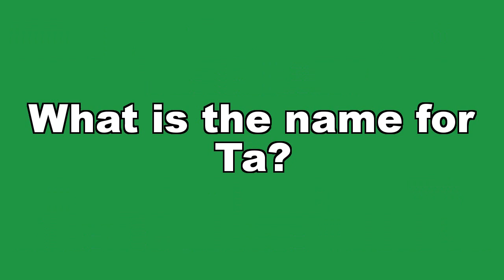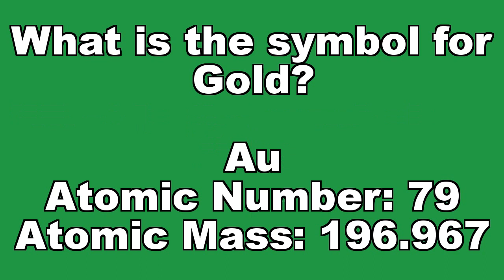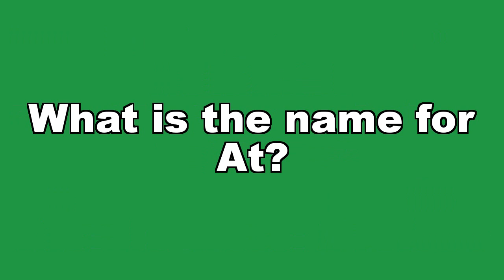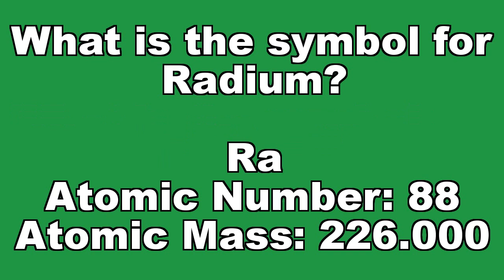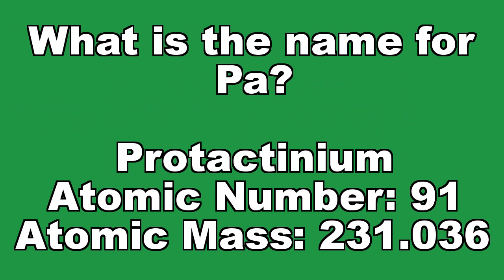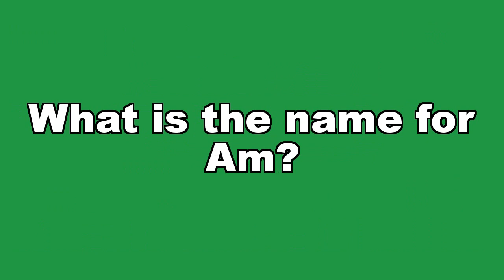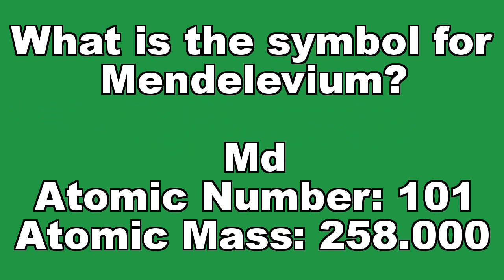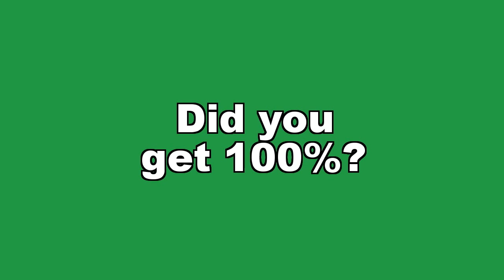Chemistry Periodic Table Quiz Name & Symbol (ELEMENTS: 73-109) High School Science Help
High School Science Help!

What is the symbol for Tantalum?

What is the symbol for Tantalum? Ta Atomic Number: 73 Atomic Mass: 180.948

What is the name for Ta?

What is the name for Ta? Tantalum Atomic Number: 73 Atomic Mass: 180.948

What is the symbol for Tungsten?

What is the symbol for Tungsten? W Atomic Number: 74 Atomic Mass: 183.840

What is the name for W?

What is the name for W? Tungsten Atomic Number: 74 Atomic Mass: 183.840

What is the symbol for Rhenium?

What is the symbol for Rhenium? Re Atomic Number: 75 Atomic Mass: 186.207

What is the name for Re?

What is the name for Re? Rhenium Atomic Number: 75 Atomic Mass: 186.207